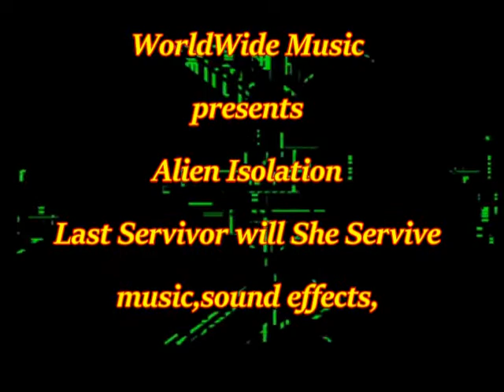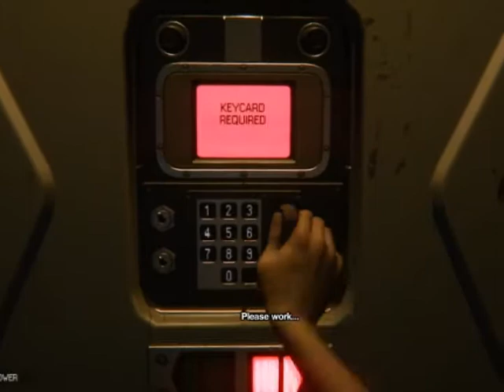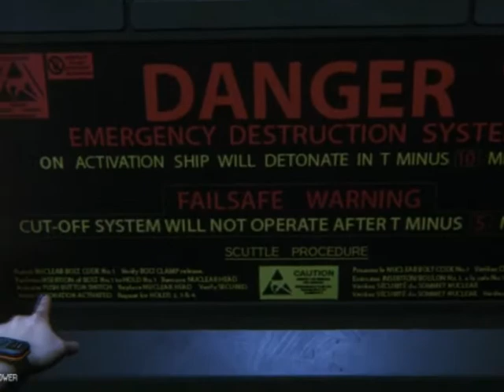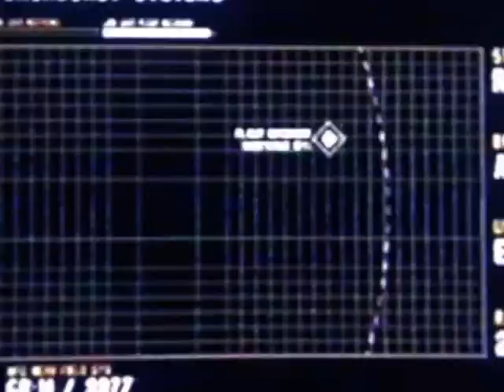🎧Alien Isolation Last Survivor, Will She Survive🎧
🎶Music🎶 🎧Alien Isolation  Last Survivor,  Will She Survive🎧